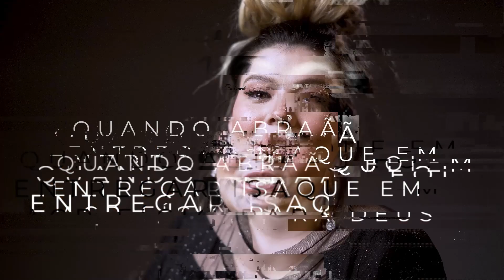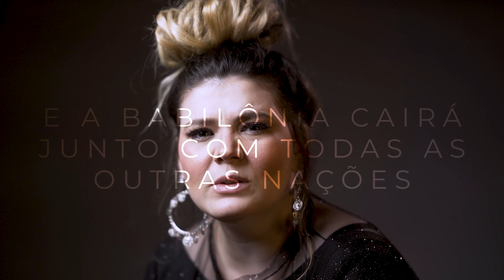Quando a dor é no mundo inteiro (Parte 1/3)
Como conciliar a dor que existe no mundo com a nossa fé?
Dia 19.05 vamos lançar uma nova música chamada “Espinho na Carne” e neste primeiro vídeo eu falo um pouco do pano de fundo teológico da música.

Espero que te abençoe e que vc já faça a pré-save neste
Espinho na Carne - Quando a dor é no mundo inteiro - Ana Rock - Palankin | Assista nossa playlist de músicas
Assista Também:
A banda Palankin começou logo após o casamento do instrumentista Tiago com a cantora Ana Rock. Após formarem a banda, o casal lançou seu primeiro EP no final de 2016 com músicas de sucessos como “Pulsante” e “Bonecos de Plástico”. Com influências musicais que vão do rock clássico ao alternativo e passam pelo folk e o experimental, a banda traz uma proposta diferente para o cenário nacional e uma mensagem impactante com uma convicção de propósito que vem surpreendendo o público. Quem assiste a uma performance do Palankin se depara com uma proposta artística totalmente inovadora, surpreendente, visceral e intensa. A banda tem liberado em todas as plataformas o álbum “Dia e Noite - Parte I: e Dia e Noite - Parte 2, os EPs: “Cansados de Religião 1” e “Cansados de Religião 2” e o último single “Mente Brilhante”.

Este é seu último lançamento, também disponível em todas as plataformas digitais. Ouça e compartilhe!